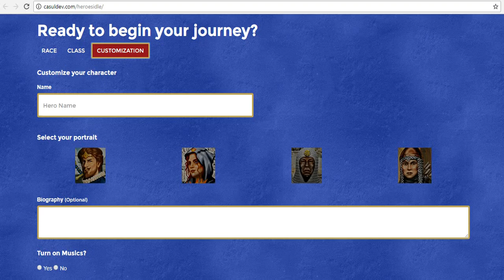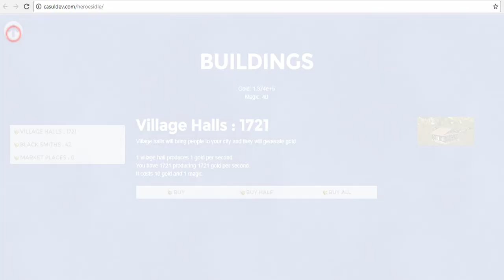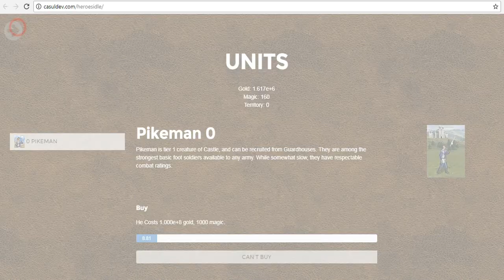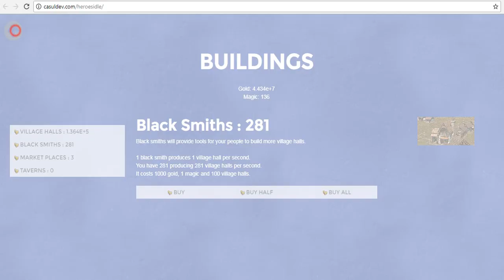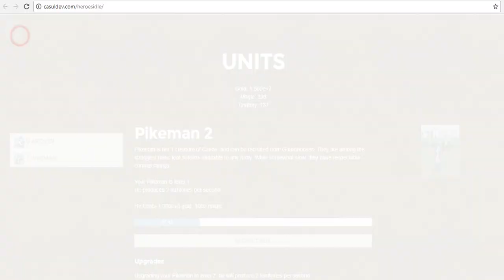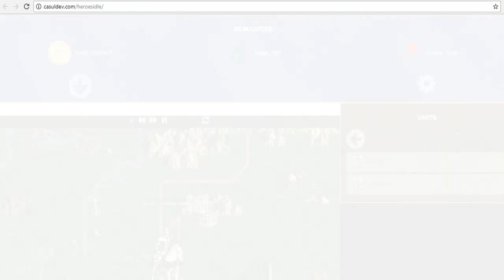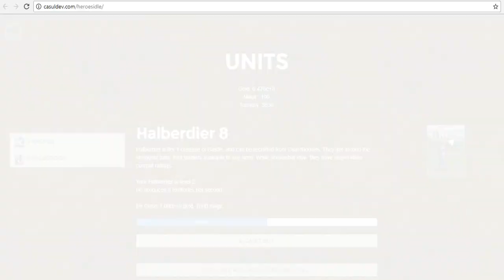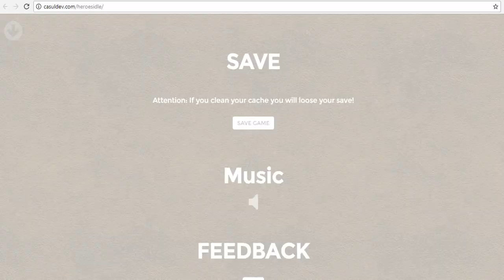Heroes of Might,Magic & Idle Browser Game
Free Browser Game Heroes of Might,Magic & Idle